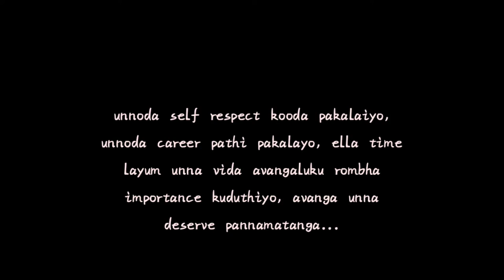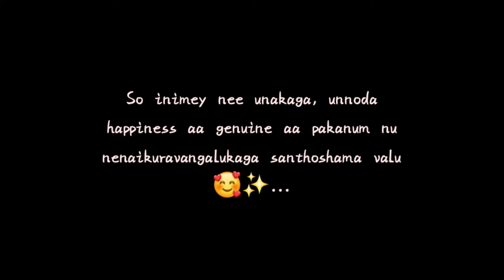A break up speech | tamil | life after breakup